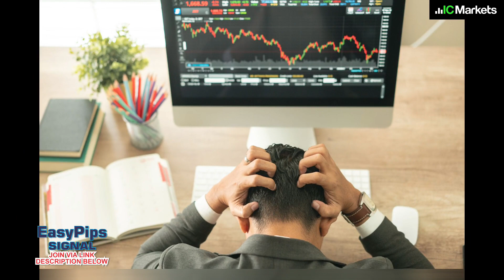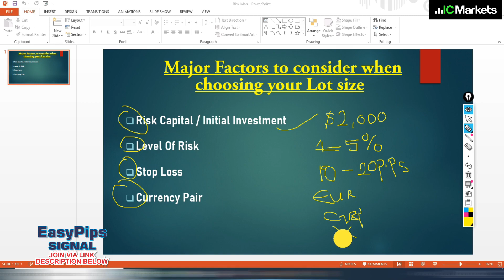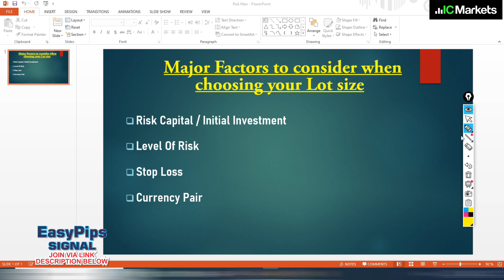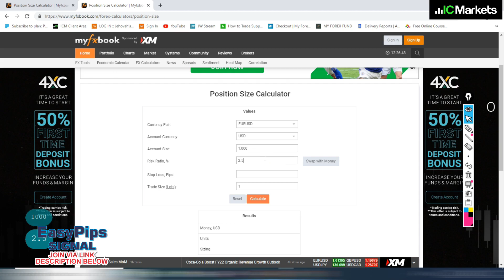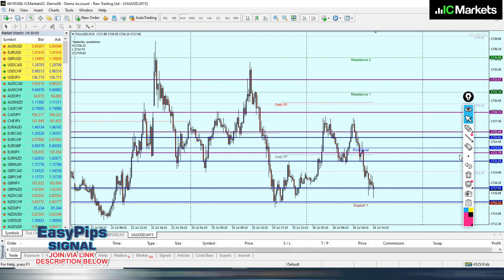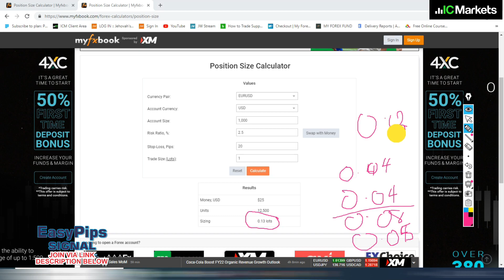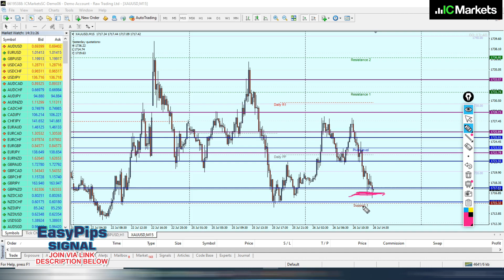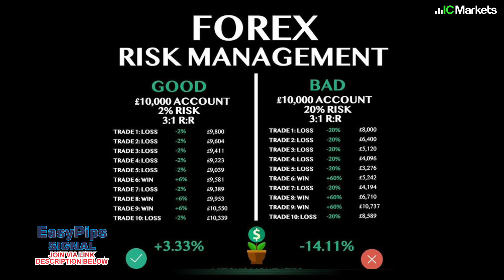How to Manage you risk while Trading Forex: Risk Management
Risk management is a fundamental factor of been a successful forex trading. Trading without proper risk management will always make you give your money back to the forex market and you never achieve consistency. Never risk more than 1-3% of your account on a trade position. Always trade using proper risk management and avoid trading like a gambler.
This video was created to hopefully inspire and educate you all up- and coming traders and how they can approach trading the market..
Link to position Size Calculator

See Below link to join my Gold Signal Channel where we give out
I trade using IC Markets, they have the best spread so far with the fastest server execution. if you want to open an account with them, kindly use the link in the description below.
Moreso, If you want to trade using a Prop. Firm that can fund you with a Live account after passing their two phrase Evaluation.  I strongly recommend Myforexfund, they are reliable, trusted and I have been using them for a long while.  You may kindly use the link via the description.

I